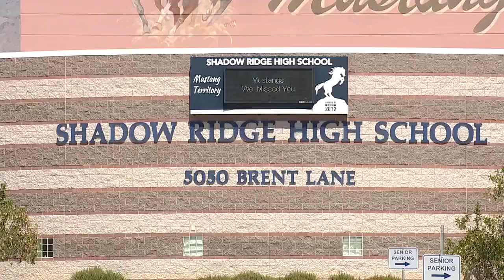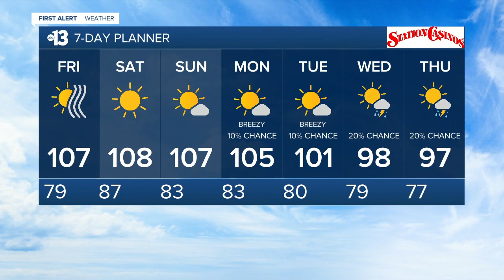13 Action News Latest Headlines | August 26, 4pm